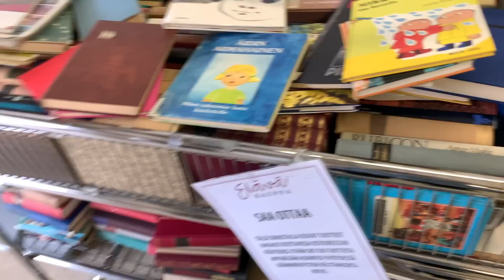kirppari haul + miten stailaan ne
tilaajia: 8 037